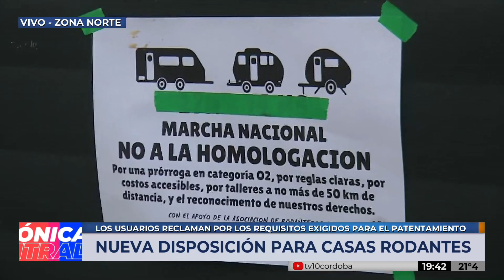Reclamo ante nuevas regulaciones para Casas Rodantes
Los usuarios reclaman por los requisitos exigidos para el patentamiento.